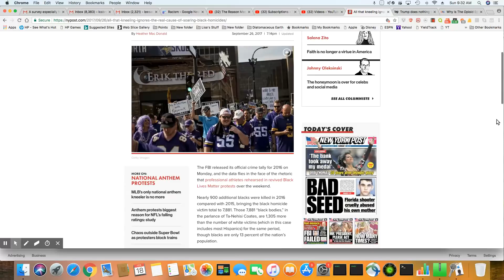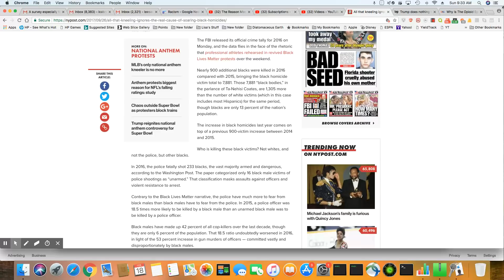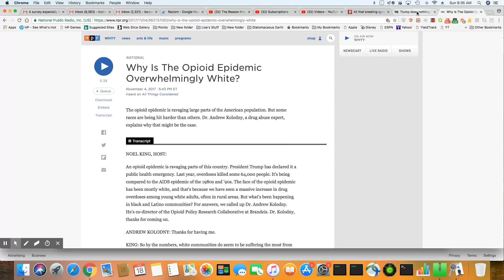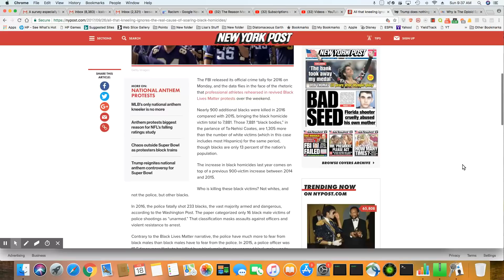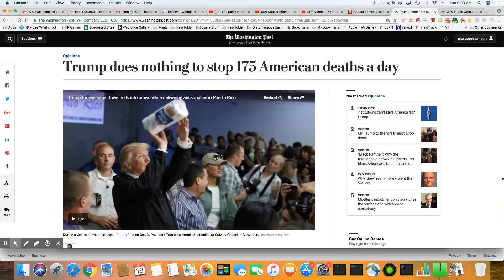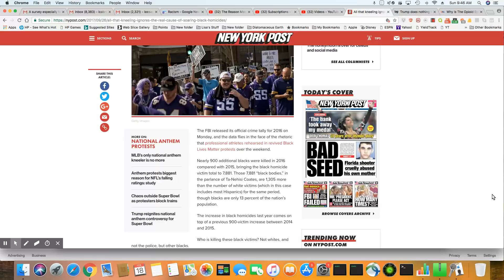Rant: Just Listen